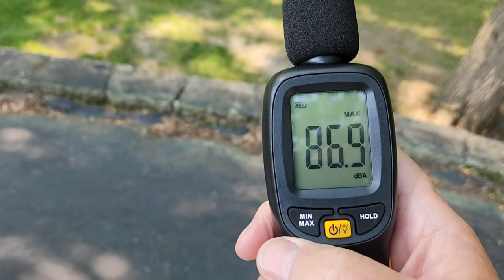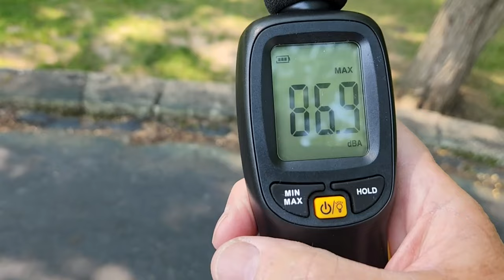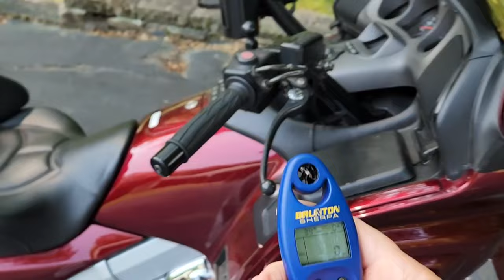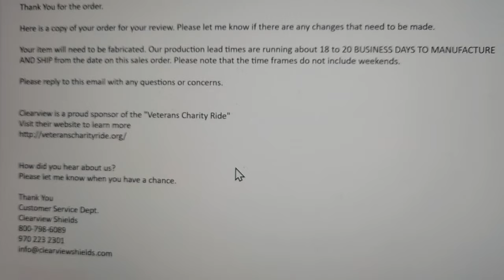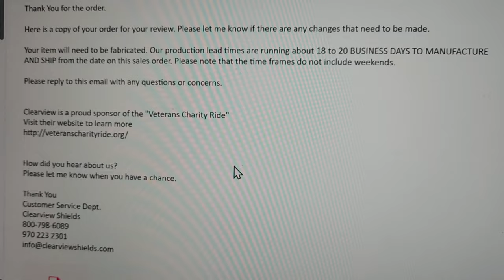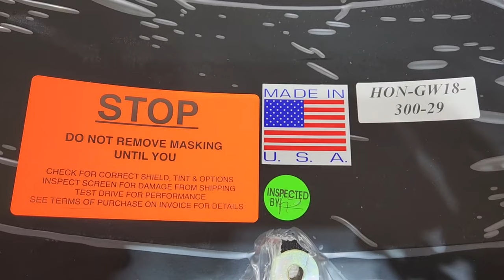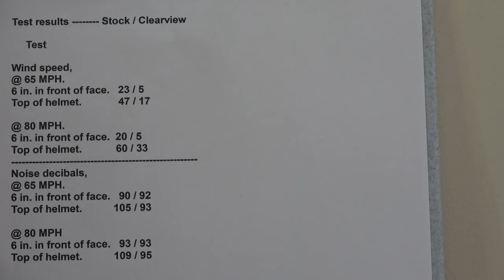"Clearview" windshield vs stock Honda Goldwing shield comparison with wind speed & noise readings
A comprehensive comparison of my 2005 Honda Goldwing's stock windshield vs the 29.5 inch "Clearview" windshield. Includes wind speed and sound decibel readings.